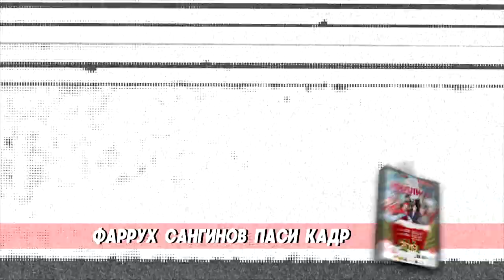КИСМИ №2. ФАРРУХ САНГИНОВ ПАСИ КАДР ДАР ФИЛМИ "МИЛЛИОН ТО СОЛИ НАВ"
FARRUKH SANGINOV ZA KADROM FILM "MILLION TO SOLI NAV"